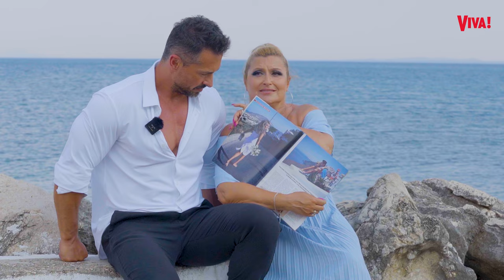Weszli do zamkniętego hotelu! 15 lat temu Kasia Skrzynecka wzięła ślub. Jak wspomina sesję do VIVY!?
15 lat temu Katarzyna Skrzynecka i Marcin Łopucki pobrali się w Grecji. Wtedy też powstała sesja ślubna pary, której efekty publikowaliśmy w VIVIE!. Niedawno poprosiliśmy zakochanych o odświeżenie wspomnień z 2009 roku...